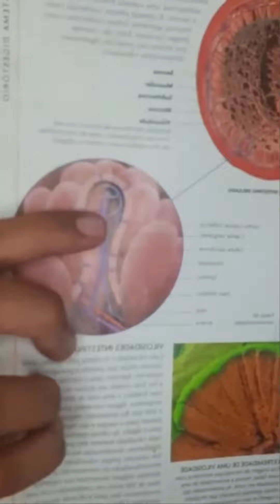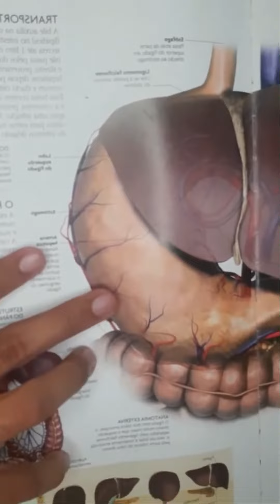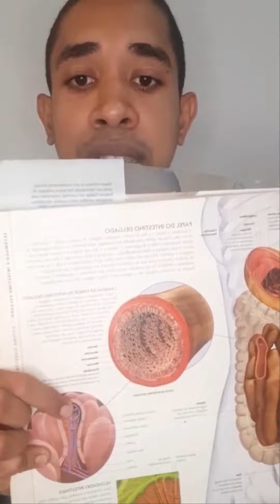INTESTINO - A MÃE DA GASTRITE | Carlos Naturólogo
Nesse vídeo eu falo sobre a origem da gastrite e como a alimentação pode mudar sua vida com relação a saúde do seu estômago.

Essa Jornada é uma semana online e gratuita onde eu vou te ensinar meu método para você se livrar da gastrite de uma vez por todas, vencendo a dependência de remédios de farmácia!